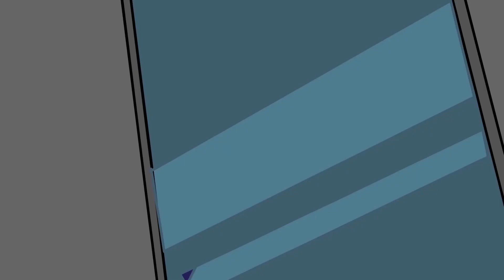Faceless Men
hip-hop classic